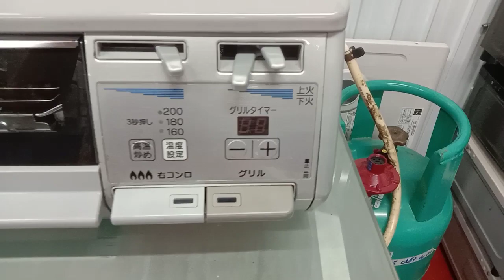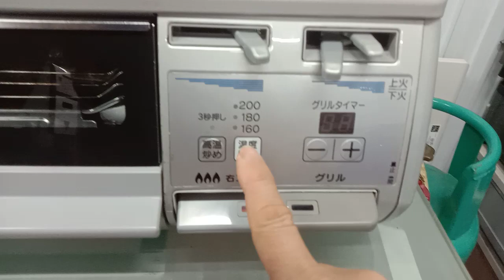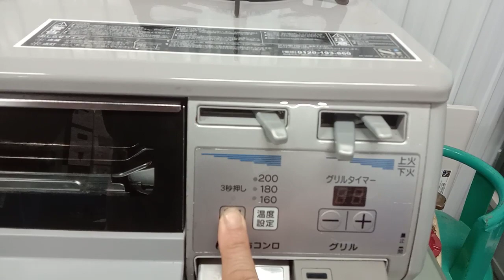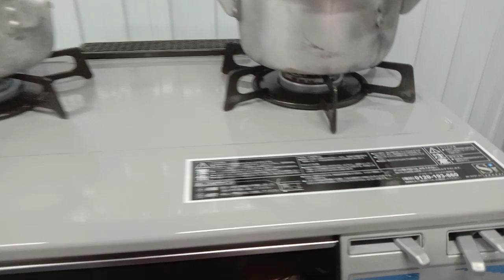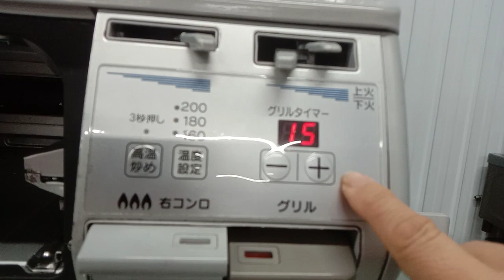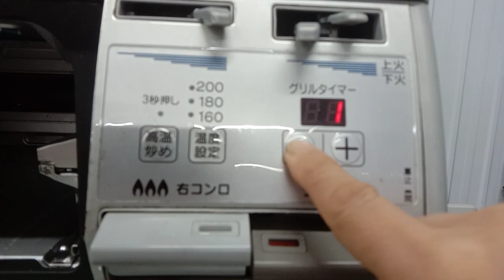lên giá mẫu bếp ga giá 2tr 8 ai nhu cầu liên hệ 0336.148.716